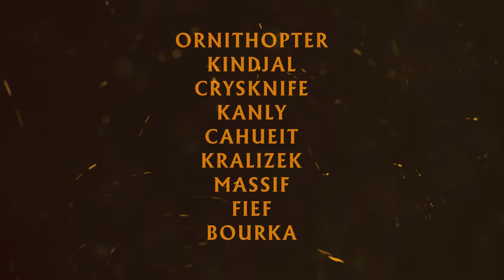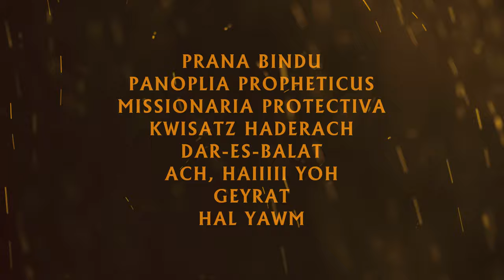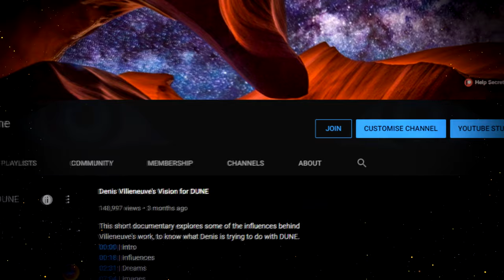A Guide to Dune Words: How to Pronounce TERMS & PHRASES According to Frank Herbert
Is it SHY HULUD or SHAY HULUD? In this episode of "A Guide to Dune Words" we will explore how to pronounce terms and phrases according to Frank Herbert.
00:00 | Intro
00:25 | Adab
01:01 | Melange
01:13 | Lasgun
01:21 | Selamlik
01:32 | Dais
01:36 | Shai-Hulud
02:04 | Sareer
02:18 | Houri
02:37 | Various Terms & Phrases I
02:59 | Various Terms & Phrases II
03:19 | Various Terms & Phrases III
03:39 | Sayyadina
03:57 | Tahhadi
04:09 | Secher Nbiw
04:15 | Harq Al-Ada
04:38 | Usul
04:52 | Mohalata
05:03 | Mahdi
05:23 | Qanat
05:38 | Tanzerouft
05:51 | Kitab Al-Ibar
06:12 | Lisan Al-Gaib
06:31 | Soo-Soo Sook
06:39 | Onsar Akhaka Zeliman Aw Maslumen
07:17 | Mektub Al Mellah
07:29 | Frank Herbert Dune Excerpt
08:25 | Special Thanks to Channel Members & Patreons

The Dune Audio Collection